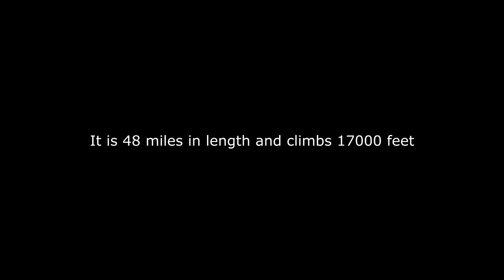Toby White on the Joss Naylor Challenge: 26th September 2020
Very grateful to Andrew Hunt for putting together this record of a wonderful day completing the challenge in 14:34, within the 15 hours allowed for a 58 year old like me!